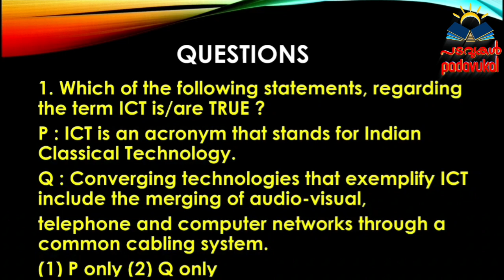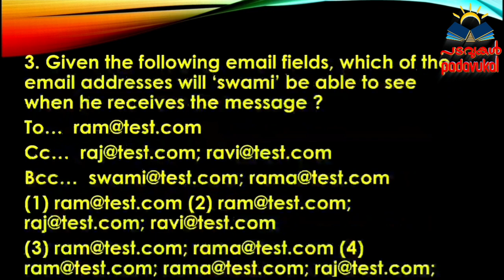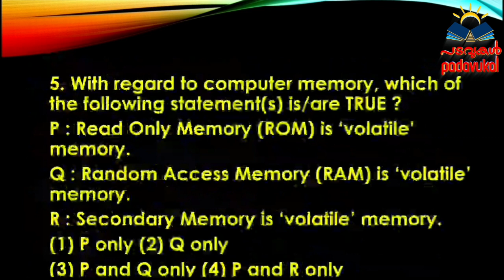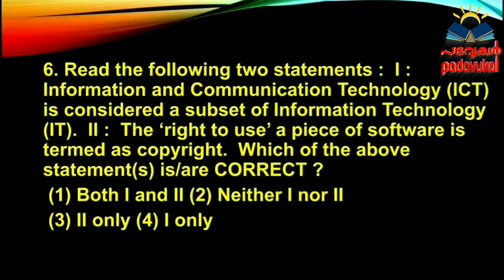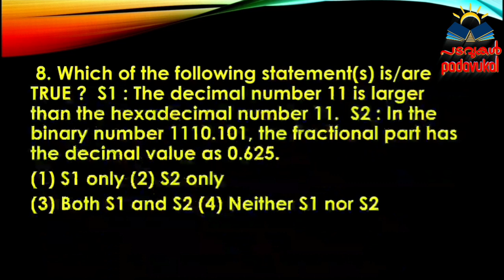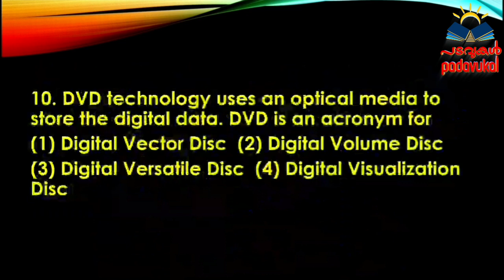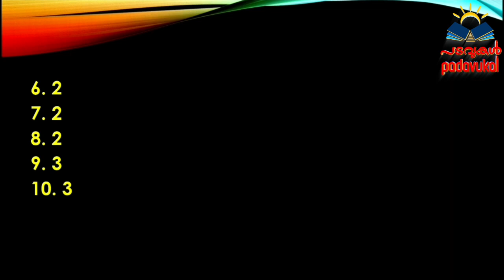ICT QUIZ...!!!!-Information and Communication Technology PYQs|UGC NET Paper1 classes in malayalam